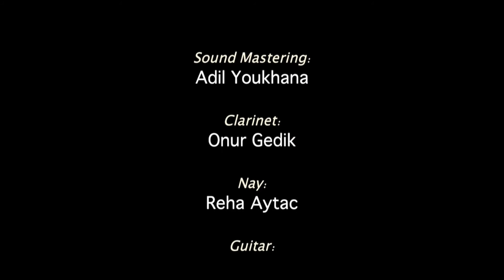Adkaar Aynatakh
Adkar    Aynatakh
Fllow Us
Alqush Music Group

صفحة القوش ميوزك على الفيس بوك
صفحة سورث سي دي على الفيس بوك